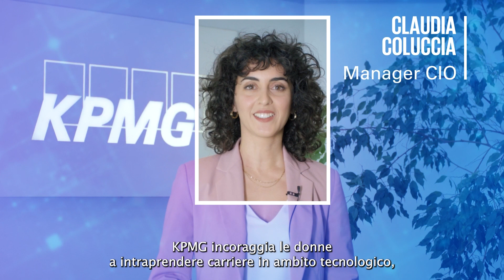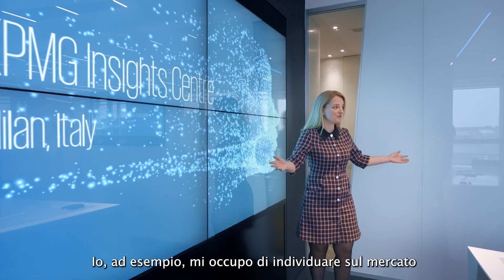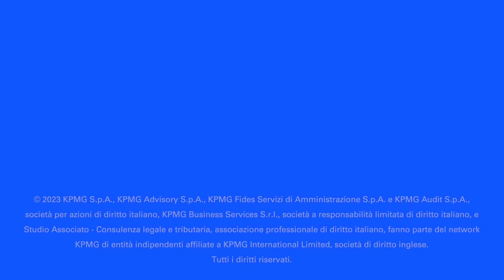International Women's Day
L’InternationalWomensDay è un’occasione per ricordare le conquiste femminili in ambito sociale, politico ed economico e per riflettere sulla strada da percorrere per garantire la parità di genere. Nel mondo del business spesso le donne sono ancora vittime di pregiudizi e stereotipi che limitano la crescita professionale e l’espressione del proprio potenziale, soprattutto nei ruoli più innovativi e nelle materie STEM. La digitaltransformation è un potente abilitatore dell’empowerment femminile in azienda. Per questo KPMG dà voce a quattro colleghe che lavorano nell’ambito della tecnologia e dell’innovazione. Guarda il video per scoprire le loro testimonianze e visita la pagina